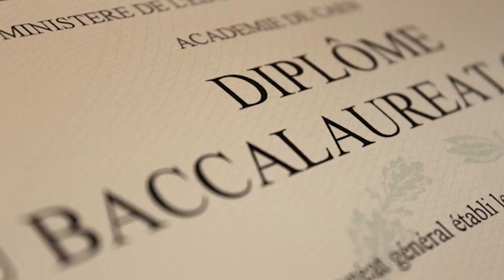M M DIALLO Celui qui avait ég0rgé son père retrouvé et arrêté